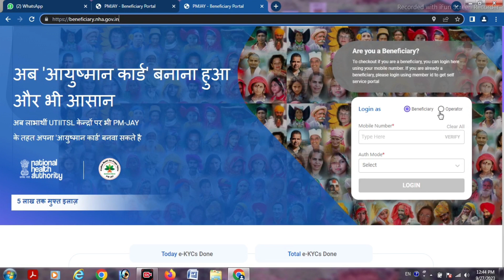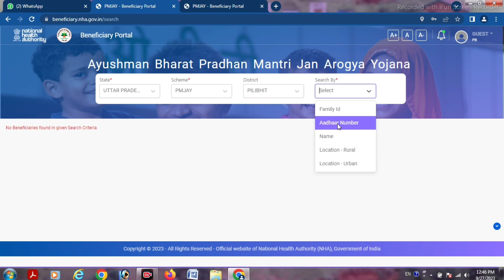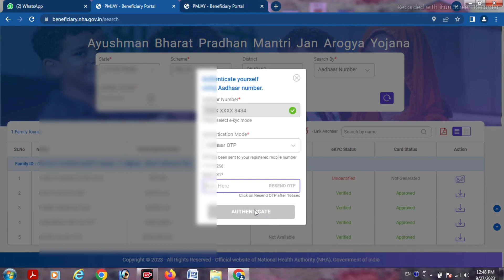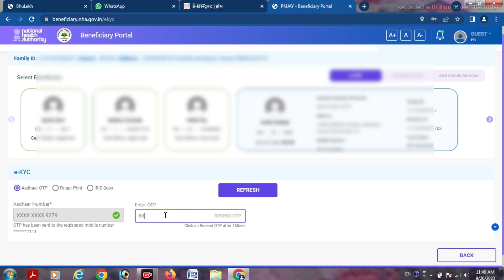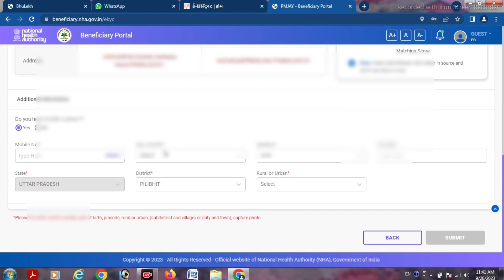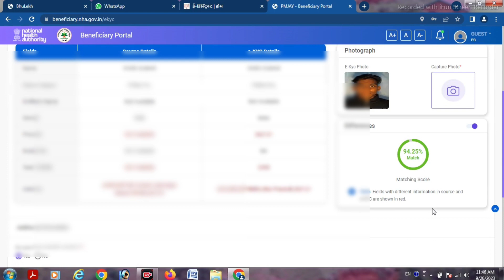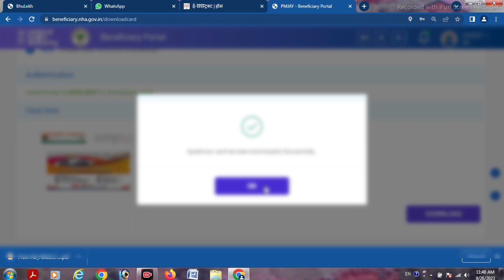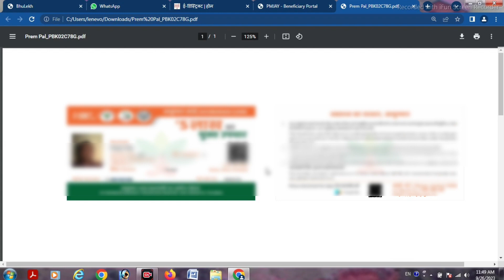आयुष्मान कार्ड कैसे बनाएं | Ayushman Card Kaise banaye | How to Apply New Ayushman Card 2023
Ayushman  कार्ड कैसे बनाएं | Ayushman Card Kaise banaye | How to Apply New Ayushman Card 2023

Your Queries